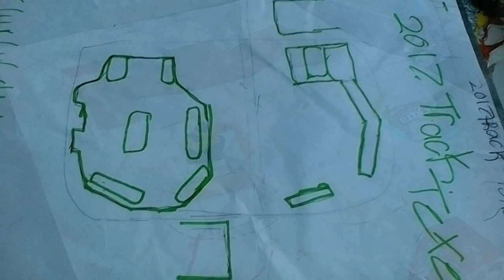monster jam 2017 next month intro!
text moth is monster jam in Texas be thar for the show the GRAVE DIGGERS are having a encore! for 35 Years of GRAVE DIGGERs 14 trucks are having freestyle like and sub to more! be back!.